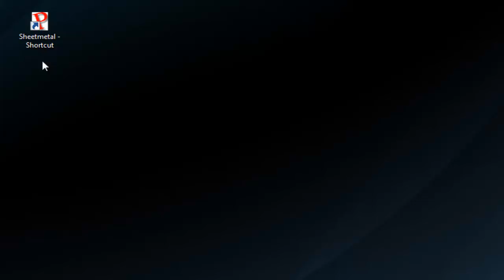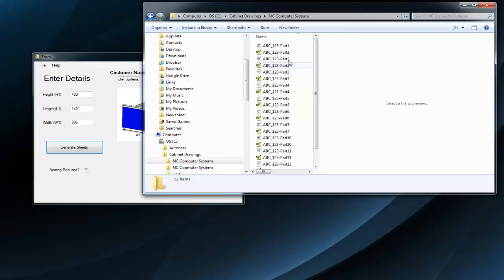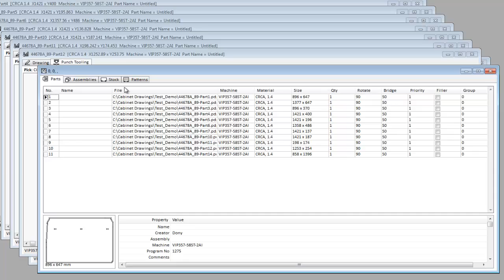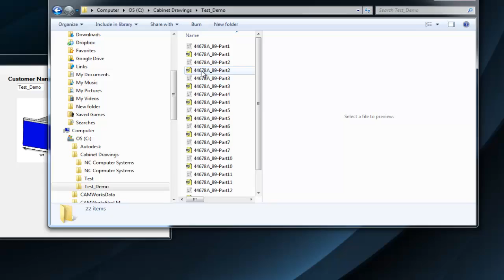Metacam Sheetmetal Automation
Metacam is the world leader in Sheet metal software, in built cad cam and Nesting engine Makes it the Most powerful Sheetmetal cadcam software in the Market , Simple and easy to use